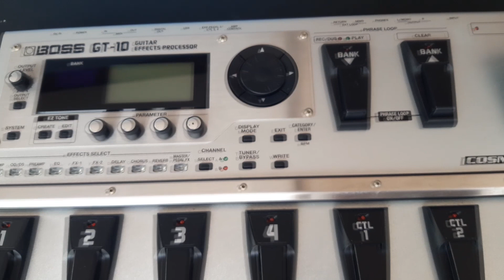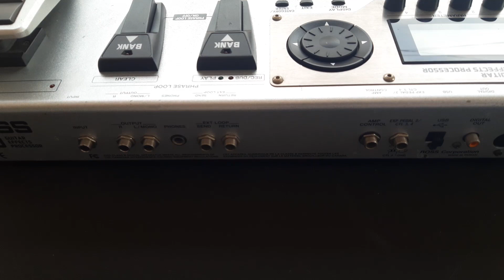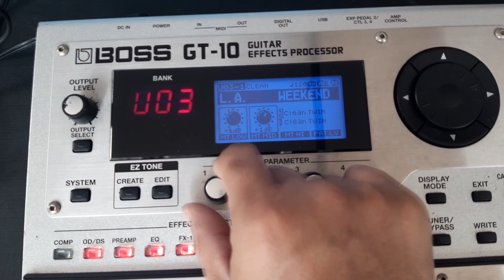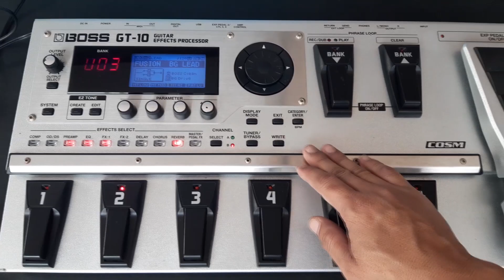พาชม BOSS GT-10 ครับ (6,900 บาท)